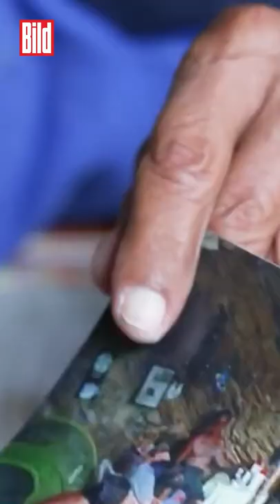Lothar lebt in einer Höhle auf Malle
Mallorca, Lieblingsinsel der Deutschen. Nur ein winziger Teil davon ist der Ballermann. Eine Höhle, 20 Quadratmeter groß, ein Regal, Herd, eine rostige Gasflasche und ein Bett – das ist das Heim von Lothar. Etwa 2 Kilometer entfernt von Ballermann-Party und Feierwütigen lebt der 61-Jährige in einer Höhle auf Mallorca.